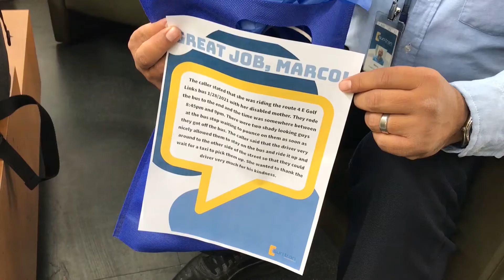Sun Tran Raving Fan Shoutout: Marco Goes Above and Beyond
Sun Tran Raving Fan Shoutout! Great job, Marco! We’ve received rave reviews from a SunTran ravingfan who praised you for going above and beyond in delivering exceptional service. Your dedication and hard work truly make a difference!

Since its start in 1975, Sun Tran has grown from a small transit operation into Tucson’s main public transportation network. Over the years, it has expanded its services, including the introduction of the Sun Link streetcar and Sun Van paratransit for accessibility. Sun Tran remains committed to providing safe and efficient transit solutions for the Tucson community.